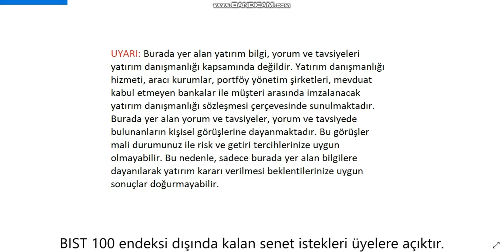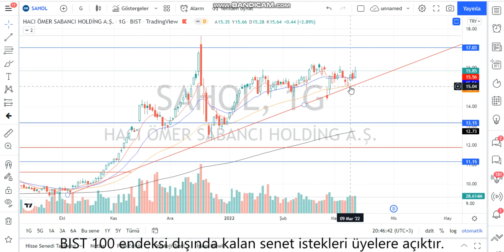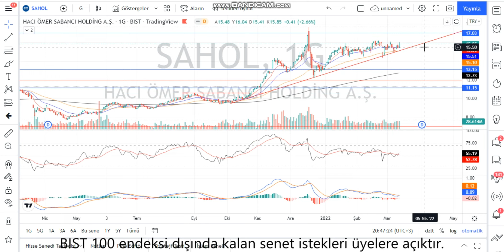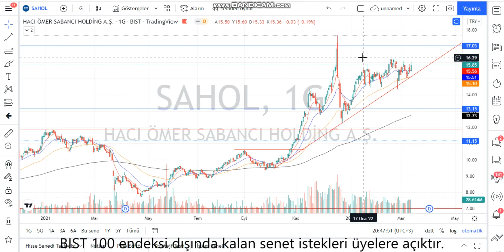SAHOL Teknik Analiz ve Hisse Yorumu 11 Mart 22